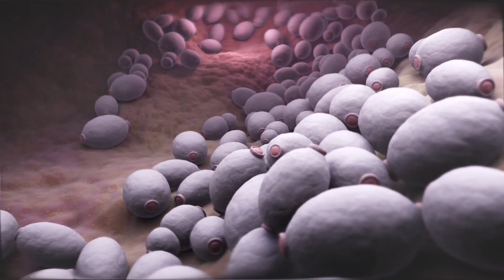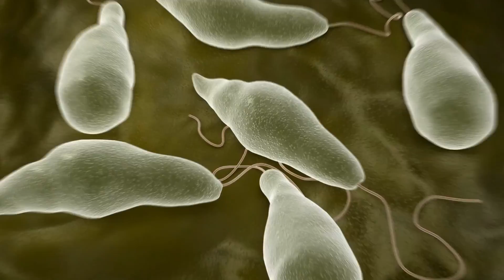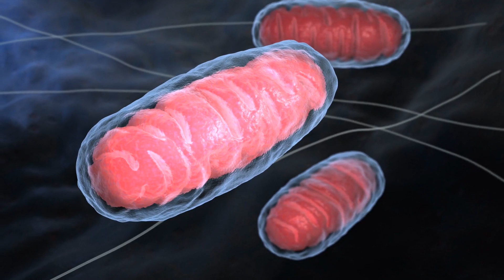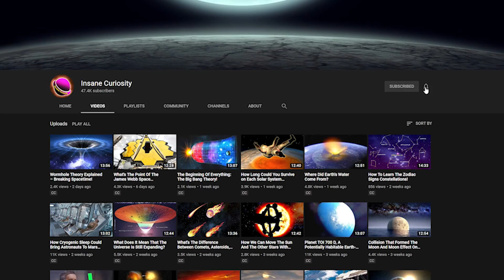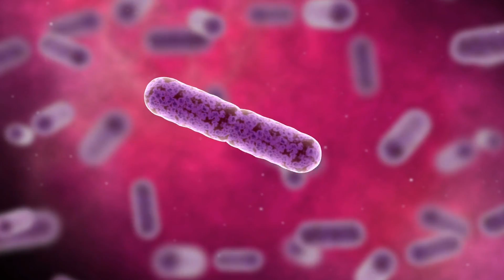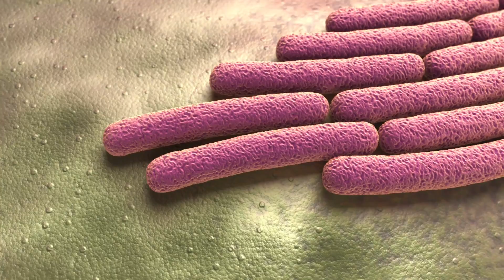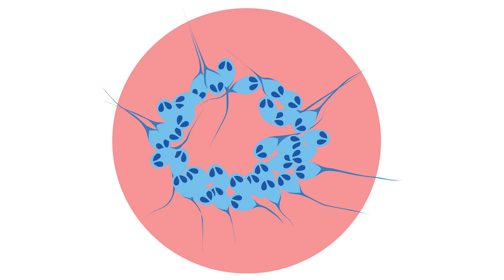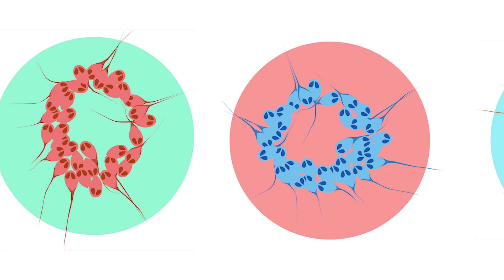First Non Breathing Animal Discovered By Scientists!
From what it is, to what it means to life as a whole with its discovery, join me as I show you the World's First Ever Animal That Doesn't Breathe Found!
I want you right now to picture an animal. Any animal on the planet that you know is real. It can be a bird in the sky, a fish in the ocean, a person that you know, a pet that you love, whatever you want.
Researchers have discovered a unique organism that doesn't need to breathe. Instead, the tiny parasite lives in salmon tissue and evolved so that it doesn't need oxygen to produce energy. This creature has been officially named Henneguya salminicola, and it is a mere 10 cells in its entirety. Stephen Atkinson, senior research associate at Oregon State University's Department of Microbiology had a lot to say on the matter in terms of what it is and what it can do.
"When we think of 'animals,' we picture multicellular creatures that need oxygen to survive, unlike many single-celled organisms including protists and bacteria," he told CNN. "In our work, we have shown that there is at least one multicellular animal that does not have the genetic toolkit to use oxygen."
The H. salminicola is a myxozoan cnidarian, a type of animal related to jellyfish and coral. It lives inside salmon and "steals ready-made nutrients" from it, Atkinson said, instead of consuming oxygen directly.
Now, on the surface, this sounds pretty basic. Especially being that it IS a parasite, and parasites feed off of their hosts to survive. All fairly standard. But the problem is that even the most basic of parasites still need oxygen to feed, so the fact that Henneguya salminicola is astonishing. Especially when you consider that it used evolution and its environment to help do that, and it is the ONLY creature to seemingly be able to do that.
What's more, it's important to note that when we say it used its "environment" to evolve to not need tissue, we're NOT talking about the ocean or seas or other water-filled places that the salmon it infects lives in. Rather, we're talking about the salmon itself. Confused? We'll explain.
You see, parasites live within their hosts in key areas where they can get what they need to survive, right? Well, in the case of Henneguya salminicola, they live within the very muscle of the Salmon itself. And they do it in such a way that they don't harm the Salmon at all. In fact, it's believed by some that the Salmon (like other hosts) don't even notice them. Oh, and if you're curious, no, it doesn't seem like this parasite can infect humans. So we dodged a bullet on that one.
Getting back to its environment, this part of the Salmon has very low oxygen content, so low that most creatures couldn't survive here, except for Henneguya salminicola. And the reason is simple, it stopped itself from having Mitochondria in its body.

Then along came Cyanobacteria, a microscopic creature who learned a technique that almost wiped out all life on Earth. That "technique"...was photosynthesis. So when Cyanobacteria came along and started pumping oxygen into the atmosphere via photosynthesis, the bacteria and other microorganisms started to die out. Yes, the Earth almost had all life wiped out BECAUSE of oxygen.
This actually included Cyanobacteria, because the Oxygen they were pumping out started to change in the atmosphere, which affected their process.

But because Henneguya salminicola has been discovered, and has been proven to not breathe Oxygen in order to survive, that means that theoretically, there could be legions of other creatures that we don't know about that have this feature, or even something more dramatic and pronounced.
And before you say, "there can't be that many new creatures out there in the world that haven't been discovered!" perish that thought. Because every single YEAR we find more and more new creatures that haven't been discovered previously. Heck, we're still finding creatures that we thought have been extinct for millions of years and yet clearly aren't. Like the Coelacanth or the Frilled Shark. What's more, don't forget that while humanity has spanned the globe, we don't know what's in EVERY inch of the globe. Think of places like the Amazon Rainforest, Madagascar, Antarctica, the Australian Outback, and more.

Video Chapters:
00:00 Introduction to Non-Breathing Animals
00:16 The Concept of Breathing in Animals
01:20 Discovery of the Non-Oxygen Breathing Parasite
02:10 Significance of Mitochondrial Absence
05:15 Potential for More Oxygen-Free Species
06:08 Historical Context of Oxygen on Earth
08:13 The Mystery of the Parasite’s Longevity
09:01 Potential for More Non-Breathing Species
11:36 Evolutionary and Ecological Implications
12:01 Impact on Space and Deep-Sea Travel
13:30 Conclusion and Reflections on the Discovery